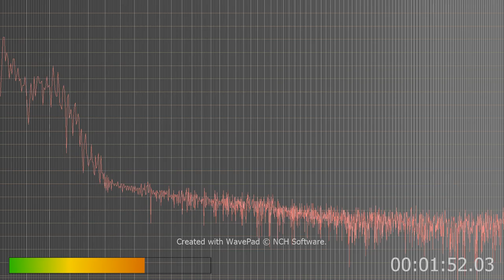I hear voices in this even through the stupid clicks but this invades my hearing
Of course what is on top is AI but are criminals still communicating through this? Sheriff's and all you EMS groups you rape kids and molest other peoples kids how can you go home to your kids knowing your getting free rapes? How about this instead of us committing suicide you do? Your the ones who go home kiss your wives and kids as if your good people. How do you lie like that? It bohooves me how you betray peoples trust and yet people still defend you like your good people. Your sick.
Repent now of your rapes. God forgives you. I might if you turn off your frequencies off of me and give me your files and apps and gang stalking lists.
But if you don't when you are judged let you be condemned let your kids be fatherless and your wives a widow let your children be vagabonds and beg let them seek their bread out of their desolate places. let your posterity be cut off and in the generation following let your names be cut off...